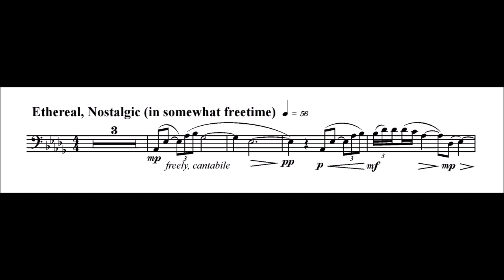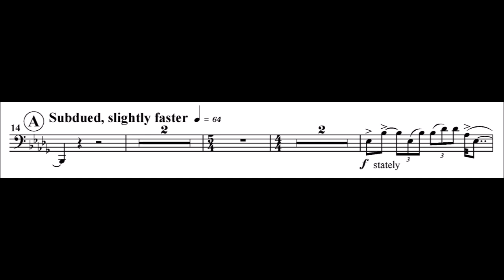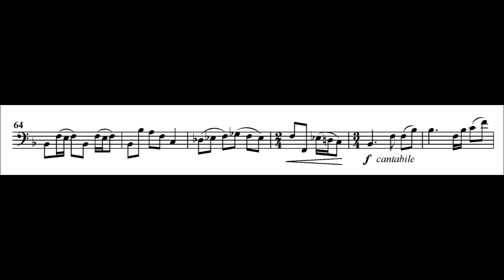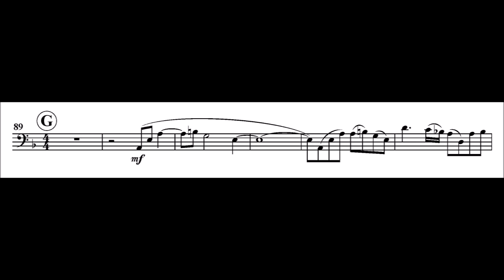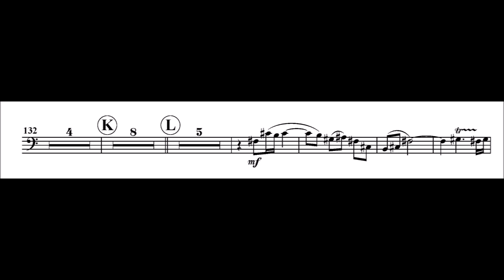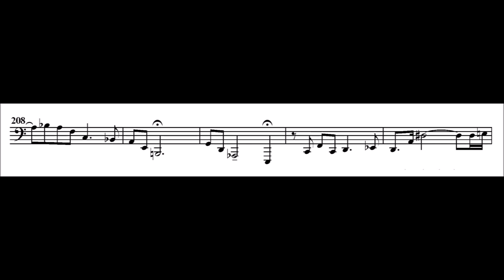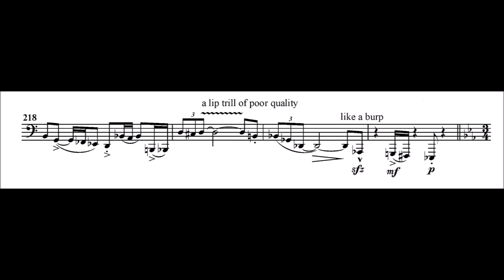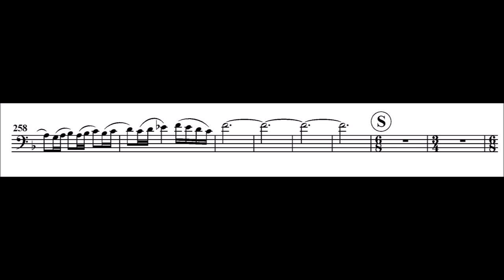HiJinks for Solo Tuba and Band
HiJinks was commissioned in the Spring of 2011 by Adam Crowe, tubist with the United States Coast Guard Band and New Haven Symphony Orchestra. After hearing some of his recordings it was evident that this was a player of great musicianship, I was particularly impressed by his range and musicality. So I set out to write a piece that would show off this particular player by using the tuba in every possible way and in every register, dynamic and style.

The work is in one movement and is composed of contrasting sections using the same handful of melodic ideas beginning with a slower introduction which presents the first theme which is generally heard in a lyrical singing style, answered by the solo oboe accompanied by a quiet clustering of pitches in the woodwinds. The woodwinds followed by the low brass play short, chant-like statements foreshadowing the next theme while the tuba answers the band continuing in the lyrical style of the previous section. This transitions into a spirited and jovial ‘Allegro’ section. The second theme is light and playful, two characteristics most wouldn't associate with the instrument. The dialogue between the soloist and the ensemble continues all while the music becomes lyrical again but with quirky interruptions and unexpected turns and treatments of the melodies. The third theme which is lyrical is played simultaneously with the jovial second theme.

Now that all three themes have been heard the piece continues to shift and change putting the tuba in all kinds of musical scenarios and situations, until the band stops and the tuba takes over in an extended solo. At this point in the music, the Tuba has had too much fun and gotten into too many shenanigans (and possibly even a little drunk...letting out a few belches at the conclusion of its cadenza).

The band begins to wind up again building from the lowest register and exclaims a fanfare. The jovial second theme is revisited with the full band and soloist playing with a few final musical ‘acrobatics’ from the tuba...complete with a crass circus band.